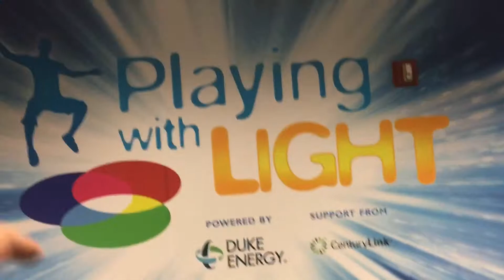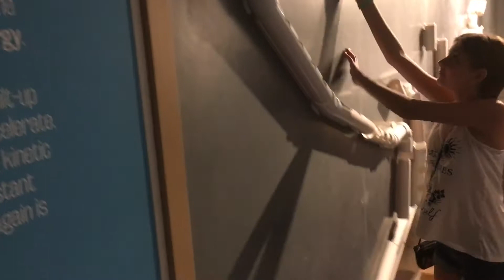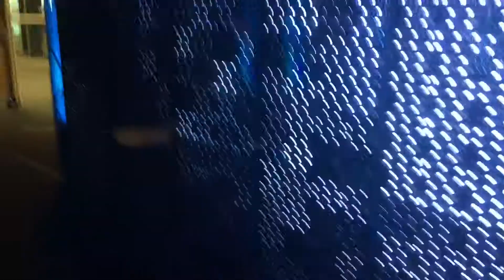Thor 3 and the Science Center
We watched Thor 3 and the visited Orlando Science Center